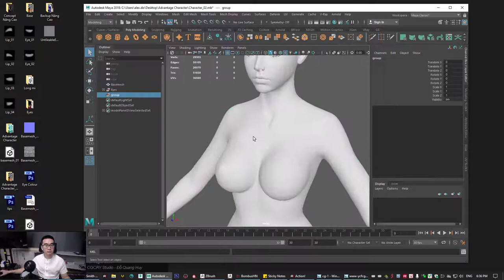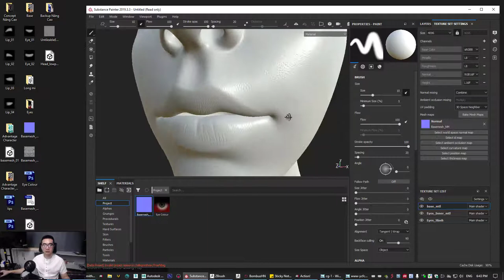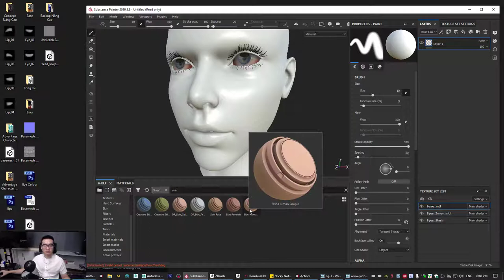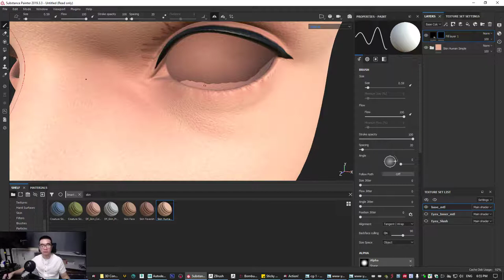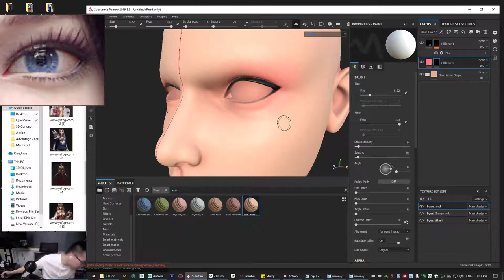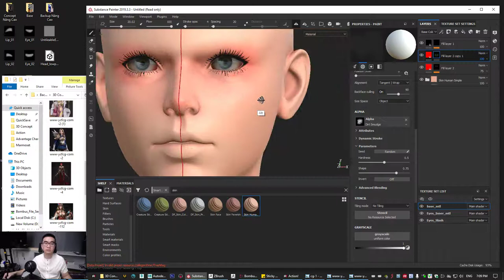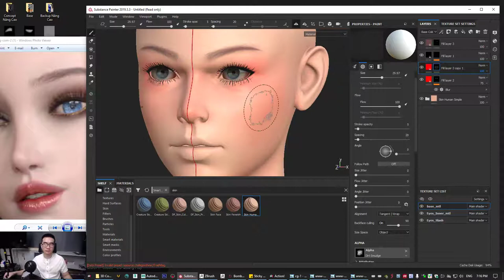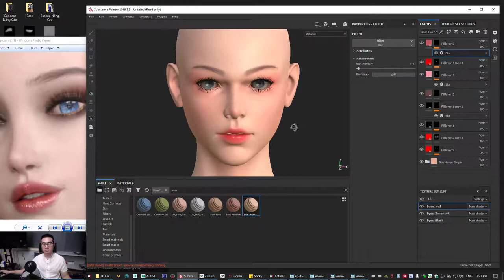08 Face_Vẽ texture mặt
Nội dung :
- Gắn vật liệu cho mặt và mắt trong maya
- Import Normal bake được từ Zbrush
- Bake các map còn lại
- sử dụng Simple Human Skin trong Substance
- Vẽ texture mặt